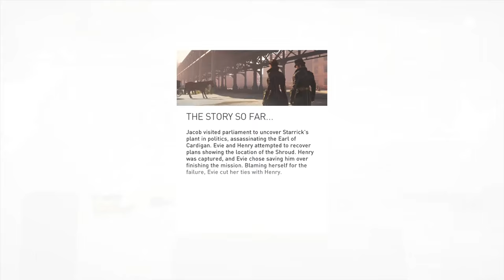Assassin's Creed Syndicate Walkthrough Part 23 - LORD CARDIGAN (AC Syndicate Gameplay)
Assassin's Creed Syndicate Walkthrough Part 1 Sequence 8 - Assassin's Creed Syndicate PS4 Gameplay Part 1 Including Sequence 1 To End Walkthrough - 1080p PS4 Gameplay

London, 1868. The Industrial Revolution unleashes an incredible age of invention, transforming the lives of millions with technologies once thought impossible. Opportunities created during this time period have people rushing to London to engage in this new world. A world no longer controlled by kings, emperors, politicians or religion, but by a new common denominator: money.

However, not everyone is able to enjoy the benefits of this boom. Despite fueling the engine of the British Empire, workers’ lives are little more than legalised slavery while the top few percent profit from their labour. Living poor and dying young, the lower class unite together in protest as a new kind of family – gangs – who turn to a life in the underworld in their struggle to survive. A struggle, until watchful Assassins come to their side and re-ignite an age-old conflict involving London’s leaders that will echo throughout modern history from the underground, up.

Introducing Assassin Jacob Frye, who with the help of his twin sister Evie, will change the fate of millions in the upcoming Assassin’s Creed Syndicate. Rise to rally and lead the underworld to break the corrupt stranglehold on London in a visceral adventure filled with action, intrigue and brutal combat.